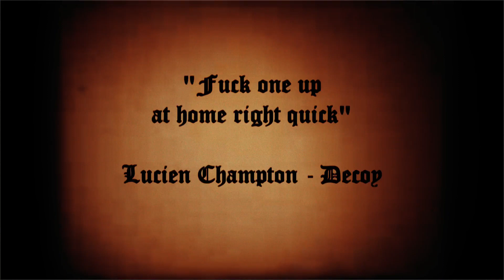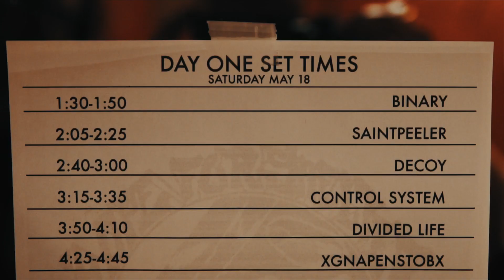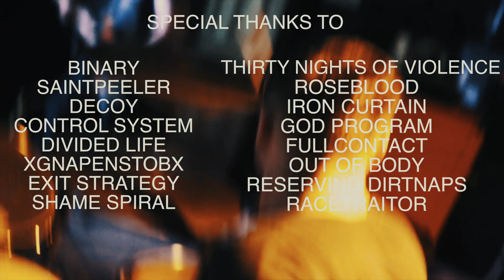RIPPLES IN THE MESH: DECOY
E P 1

Chronicling the hardcore band Decoy and their trip to San Antonio, TX at Hope for Shelter Fest.